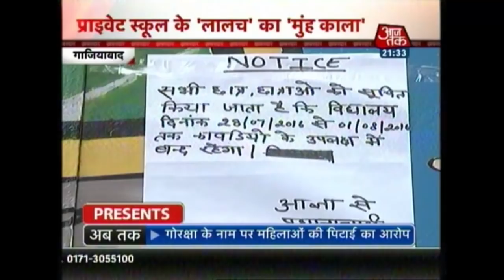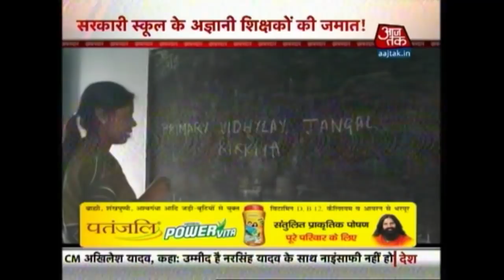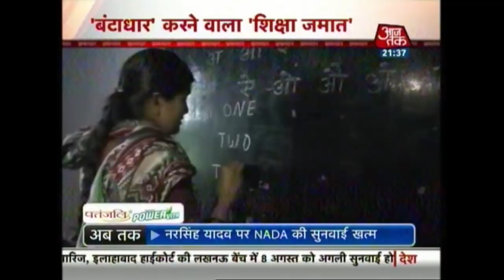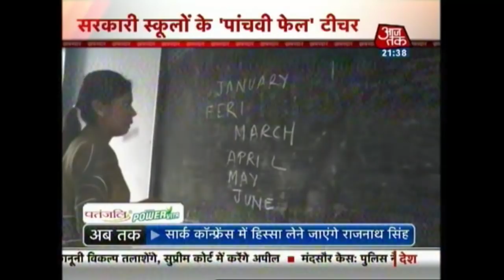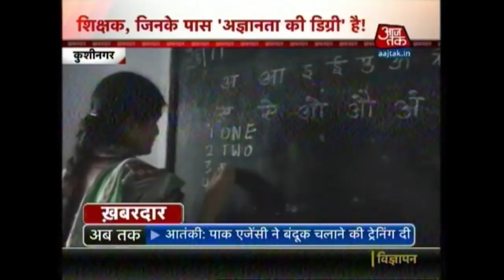Ninth Standard Student's Suicide A Blot On Escutcheon Of Private Schools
A ninth standard student, whose family was beaten up by employees of a private school where her father failed to pay the tuition fees on time, committed suicide in Ghaziabad. The incident puts a blot on the escutcheon of private schools and on the very 'Beti Bachao, Beti Padhao' campaign itself. Watch the report for more details.